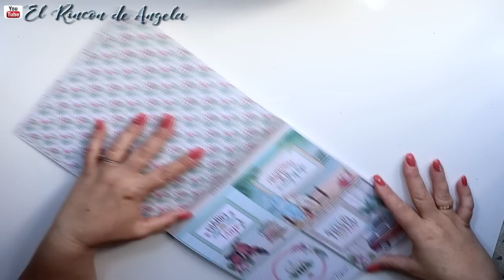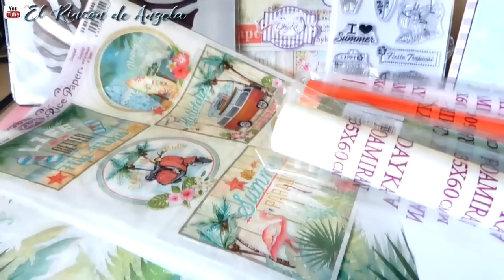Haul de Material para decoupage, homedecor y scrapbooking-Dayka trade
Los materiales que habeis visto en este video, son de Dayka trade
Para envios a España, Portuga y europa, puedes encontrarlos en MYBA

→MI TIENDA ETSY  para comprar mis trabajos.